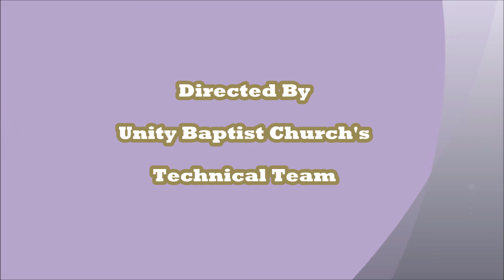UBC 2/14/16 "Spiritual Position"